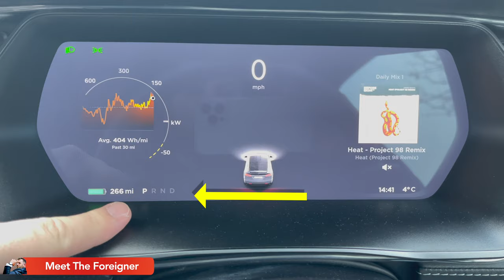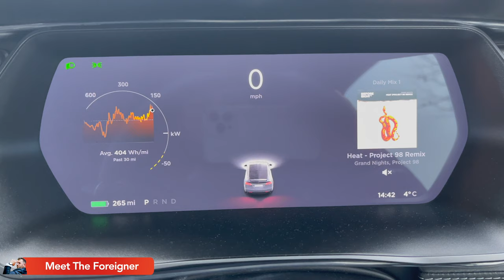2020.48.35.5 Latest Tesla update fixes the small font on the dashboard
Latest Tesla update version 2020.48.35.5 fixes the small font on the dashboard issue.
Gear indicators are now larger (similar to how they use to be prior to somebody from Tesla having the idea of making them so tiny that it was taking a couple of good seconds to see them, even if not wearing eye glasses...
All back to normal now.
All safe !

There is no guarantee that you will reach the same outcome or results as the people in this video (myself and the team) as circumstances may be different.

This means that if you click on one of the links and make a purchase, we may receive a commission (at no extra charge to you) which will probably make us rich…or most likely not.

We have taken reasonable steps to ensure that the information on this video is accurate, but we cannot guarantee that the websites mentioned in this video are free from errors or kept up to date.

All information was correct and accurate on the date when this video was published.

If accessing any of the websites mentioned in the video or in the description, please look for a “https” connection which means a secure connection to that specific internet address, otherwise we do not advise visiting the specific address or disclose personal, sensitive or financial information with them.

We are trying to post Amazon links for most of the products as we trust the website is safe and secure, but we cannot guarantee for the sellers. Luckily Amazon does that on their behalf so you should be covered in case of any issues with the seller or the product.

We cannot guarantee the information will still be valid or accurate in the future, so please double check before making any decision or purchase.